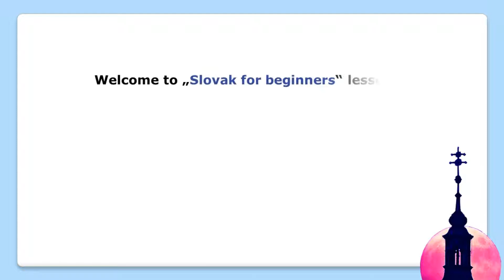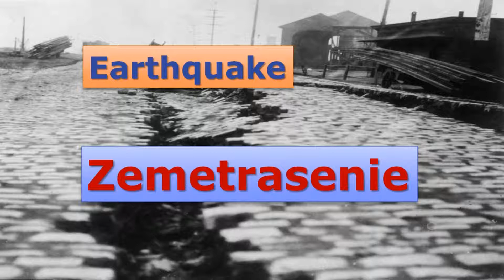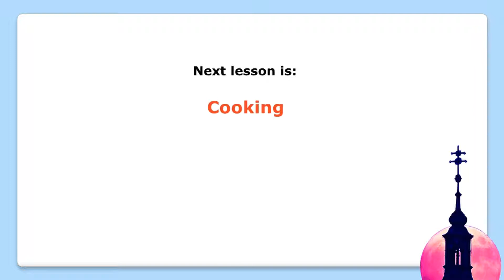Learn Nature Phrases in SLOVAK